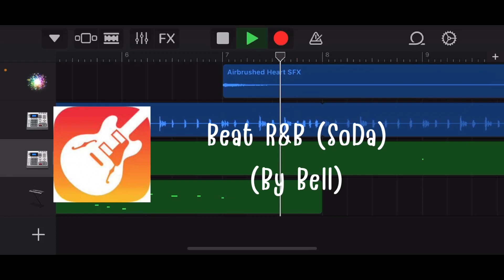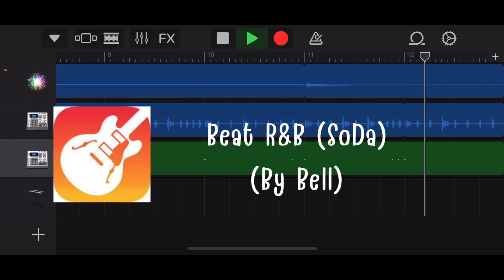Beat R&B (SODA) - (By Bell)